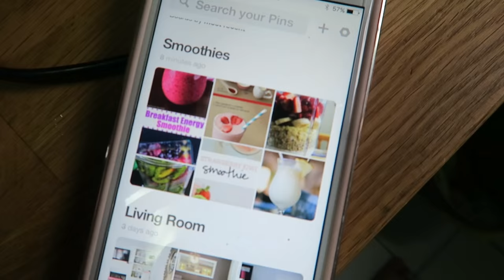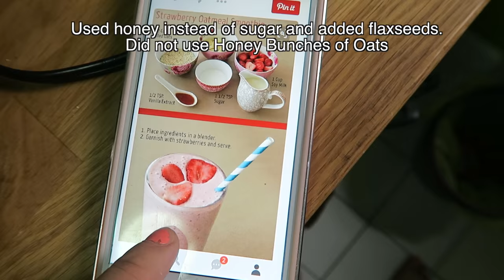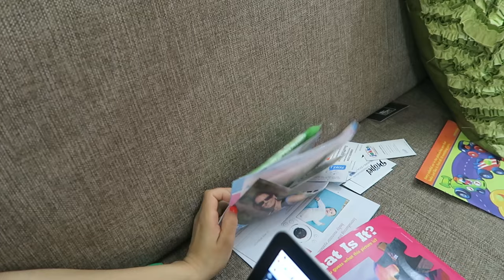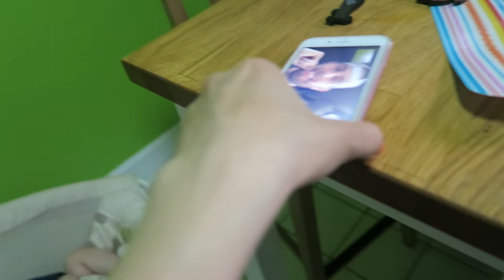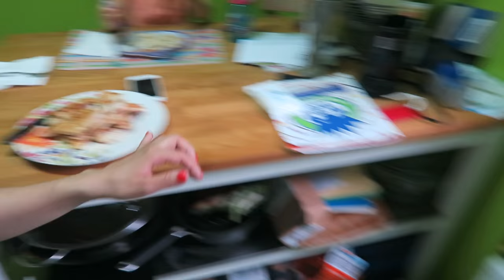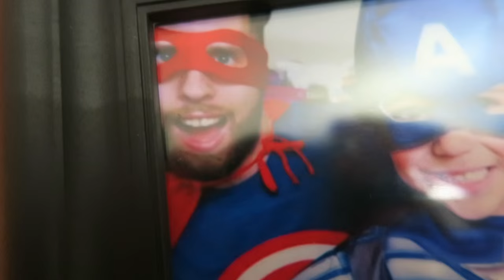TIME FOR CHORES!! (5.17.16 - DAY 883) DAILY VLOG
Best smoothie ever + working from home + toddler chores + no daddy